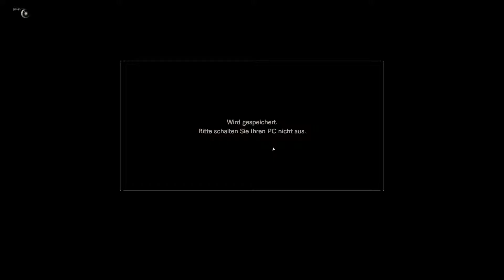Resident Evil 7 • [GER/HD] [#21] Fairgame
► Genre: Horrror Survial

► Hersteller/Publisher: Capcom (2017)

► Technik:

Gezockt wird: Am PC ;-)
Mikrofon: Samson G-Track
Headset: Logitech G430
Video und Gamesound: Dxtory
Gelaber: Audacity
Schneiden und Rendern: Adobe Premiere Pro CC 2014
Thumbnails: Gimp 2.0